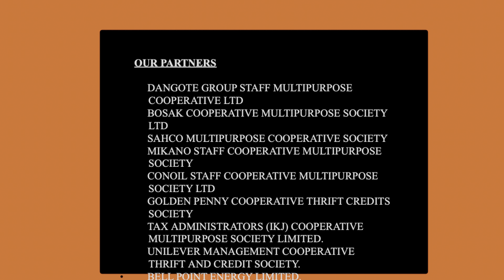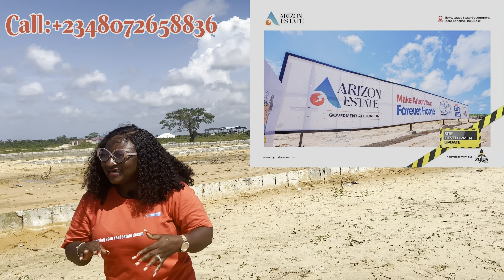Real Estate Investment In Nigeria. Real Estate Cash Back. Earn 35% ROI By Investing In Real Estate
As we reach the midpoint of the year, you have a golden opportunity to make a wise investment and enjoy amazing returns.

Real estate is a proven and reliable way to build wealth, and there's no better time than now to seize this opportunity.

With Real Estate Cashback, you can invest in land as a lucrative venture. Simply hold the land for 12 months and sell it for profitable returns.

For this month of July, we are delighted to offer an even higher rate of 35% ROI on our REAL ESTATE CASHBACK PRODUCT.

Here's how it works:

✅ When you invest N500,000, you will earn a 35% profit after 12 months, totaling N675,000.
✅ When you invest N10,000,000, you will earn a 35% profit after 12 months, totaling N13,500,000.
✅ When you invest N80,000,000, you will earn a 35% profit after 12 months, totaling N108,000,000.

Start your journey to financial success today by investing as little as N500,000 and receive your attractive profit after 12 months.

This incredible offer is valid from 4th to 31st July 2022.

Don't miss out on this opportunity to make the most of your money with Real Estate Cashback. Invest now and watch your wealth grow exponentially.

GOT QUESTIONS?